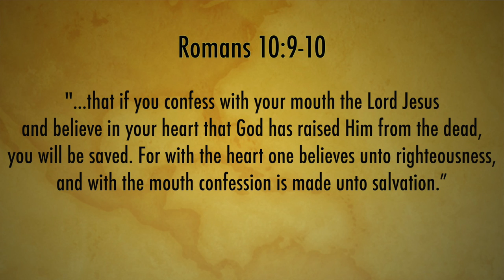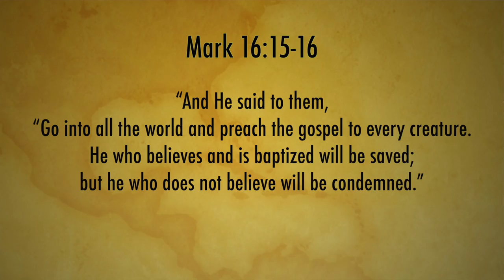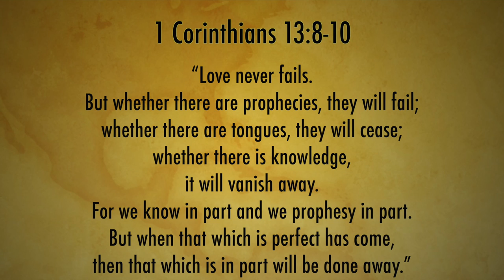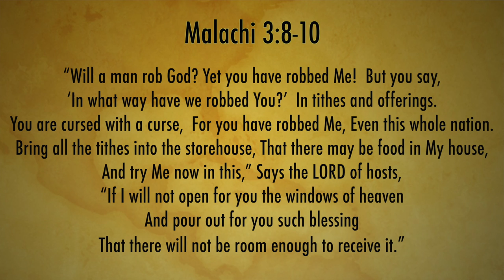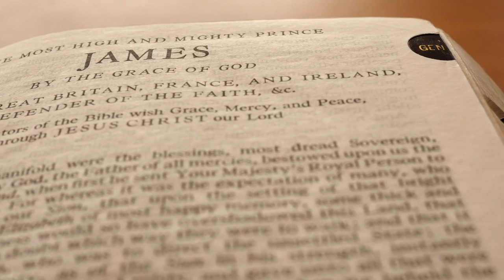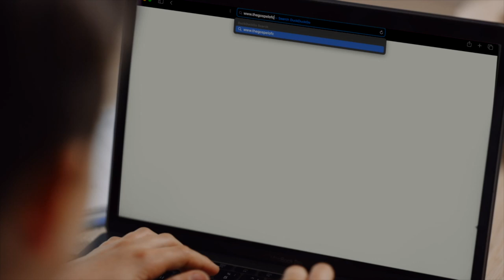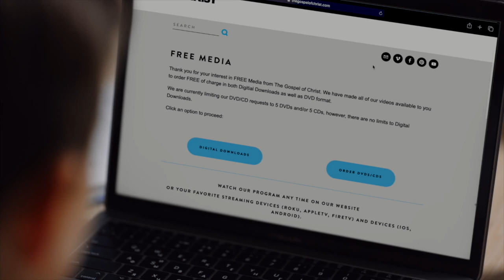Why I Left the Pentecostal Holiness Faith - Guest Speaker - The Gospel of Christ